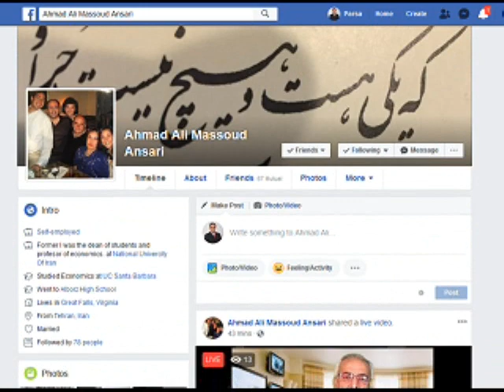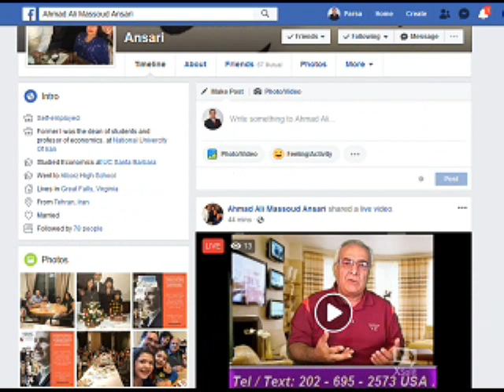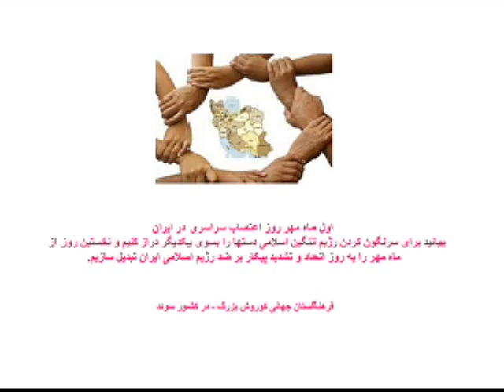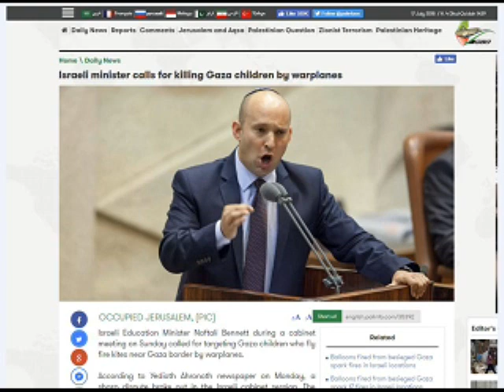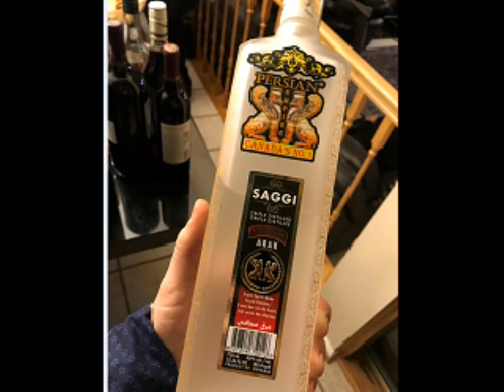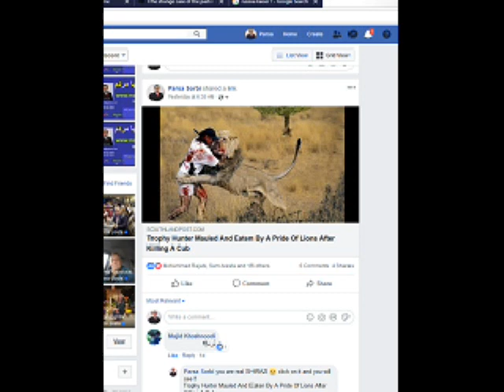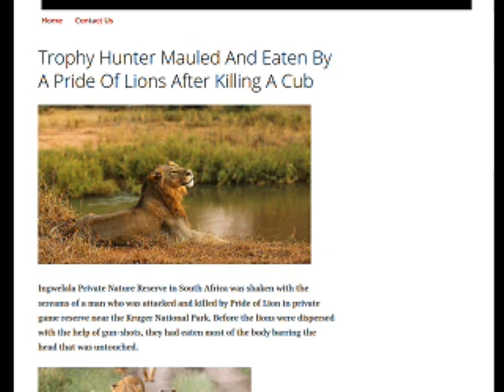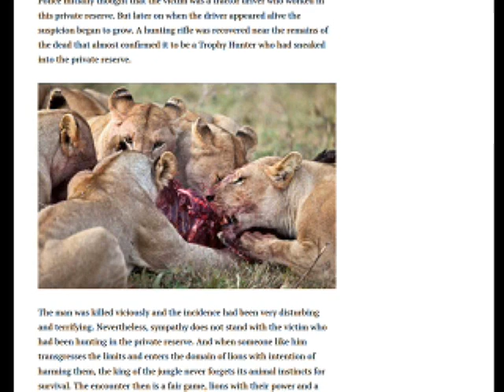Sorbi 2018 - 07 - 18 * Persian TV * Mardom TV usa * ​سربی با مردم ​